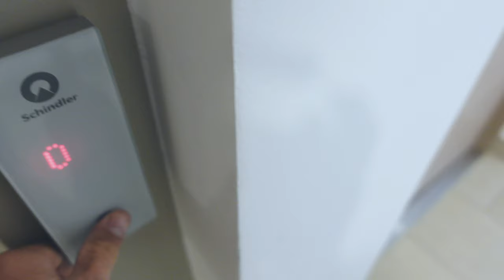BÍZD MÁSRA ✖️ Válj valóra! #26 ✖️ SZÁNTÓ PÉTER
Mai mottó: * „Ha szeretnél vezetőként fejlődni, meg kell tanulnod delegálni” – Richard Branson

A fiatal vállalkozók közül sokan mindent ellenőrzésük alatt szeretnének tartani, ez azonban képtelenség. Ahogy növekszik egy projekt, úgy lesz egyre több dolgunk és egyszerűen nem juthat időnk mindenre.Ez egy veszélyes zsákutca. Sem a szervezet, sem a mikromenedzselés hibájába eső vezető nem lesz így sikeres. A többit nézd meg a blogban és olvasd el a könyvben 😎.